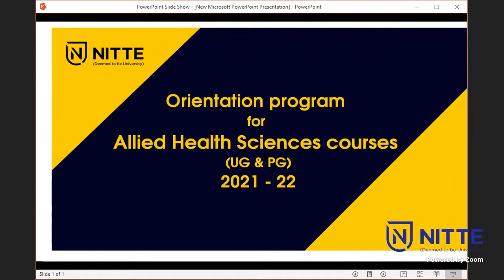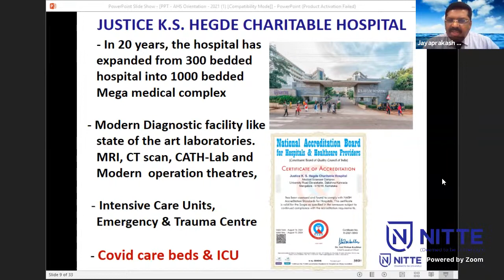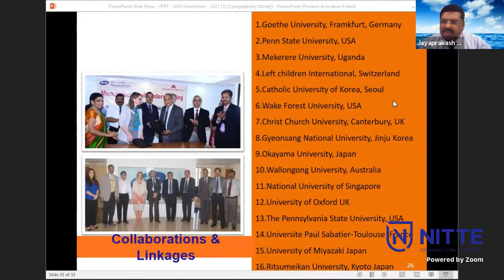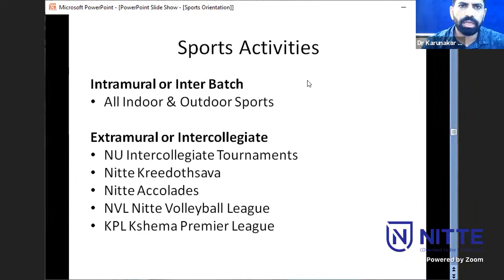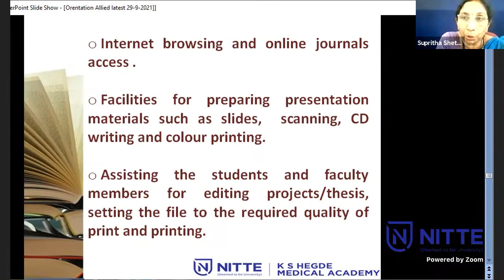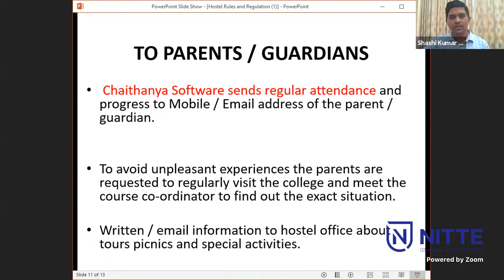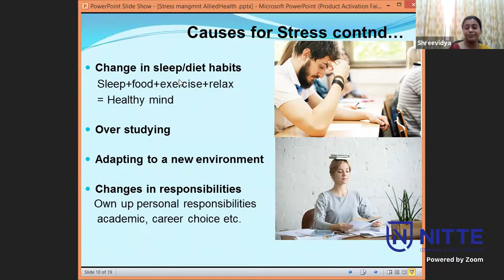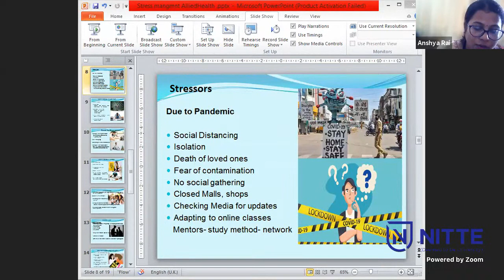Orientation Program for Allied Health Sciences courses (UG & PG) 2021 - 22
Online Orientation Program for Allied Health Sciences courses (UG & PG) 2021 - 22 on 1st October 2021 at 10.45 am.